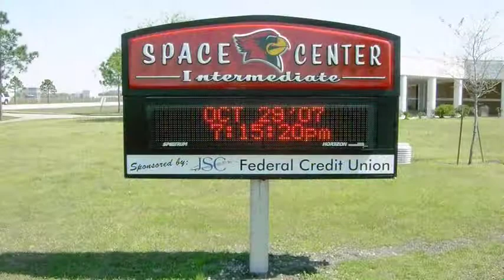Spectrum Scoreboards Finalx Computer